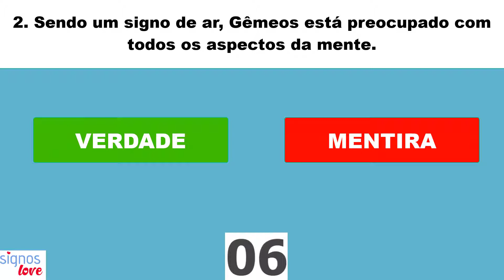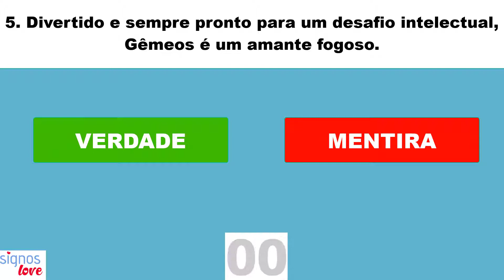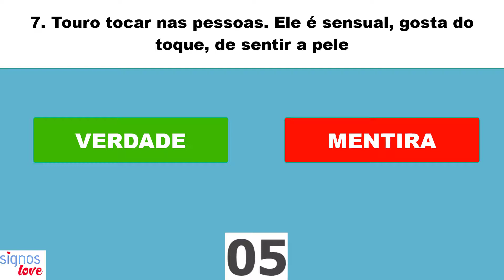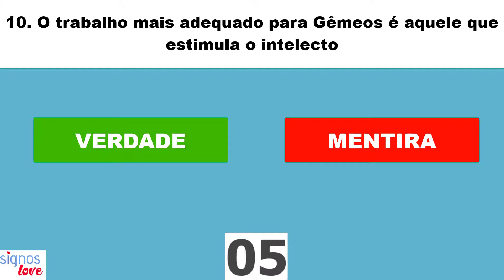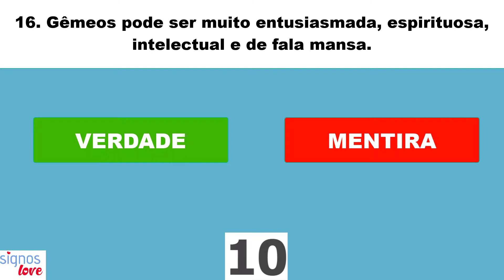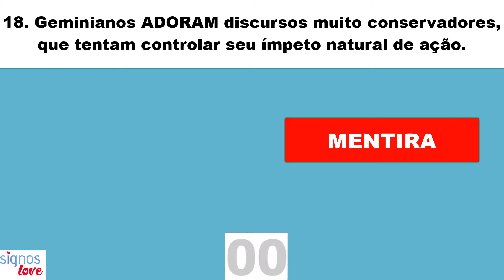🔴 QUIZ SIGNO GÊMEOS - Você sabe tudo sobre os nativos de GÊMEOS?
Faça o teste e descubra com quais signos mais você combina de acordo com suas respostas. Iniciar o Quiz.

​​🔻⬇ Conecte-se comigo ⬇🔻
👦🏻|Criador: @soudelondrina
✉ Parcerias e Publicidade via DM